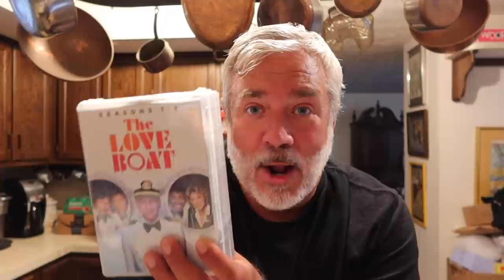DON'T EVEN WORRY ABOUT IT | AUGUST 13 VLOG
AUGUST 13th 2020 Vlog!

Peter Monn
Indianapolis, Indiana
46250